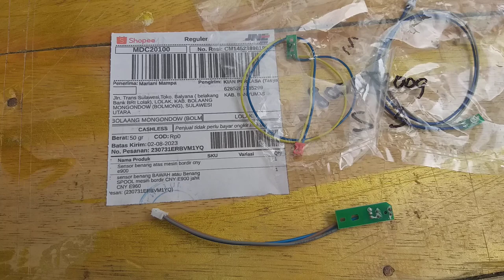sensor benang atas dan bawah mesin bordir portable cny e900 dan e960 sulawesi utara